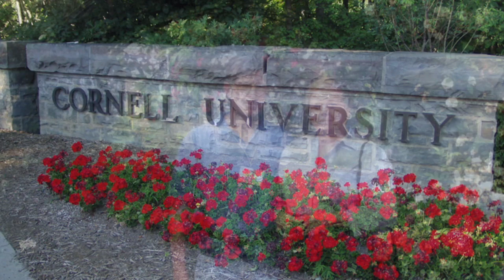Utah State University Founder's Day 2009 - Wilkerson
Utah State Honors John and Barbara Wilkerson with the Distinguished Service Award.